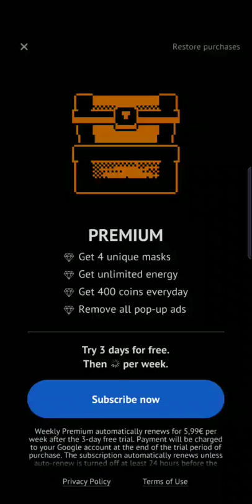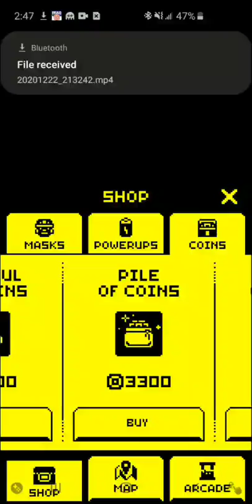Tomb Of The Mask (Gameplay)